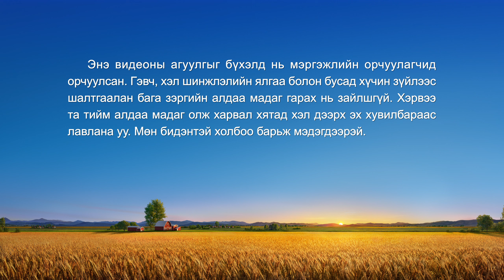Итгэл бишрэлийн гэрчлэл "Болгоомжил! Эргэн тойронд чинь антихристүүд байна!" (Mонгол хэлээр)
Антихристүүд яагаад чуулганд гарч ирдэг вэ? Бурханы хүсэл юу болохыг чи мэдэх үү? Антихристүүдийг ялган танихгүй байхын үр дагавар юу вэ? Антихристүүд гарч ирэх үед бид ямар сургамж авах ёстой вэ? Хариултыг олж мэдье гэвэл Христэд итгэгчийн энэ туршлагын гэрчлэлийг үзээрэй.